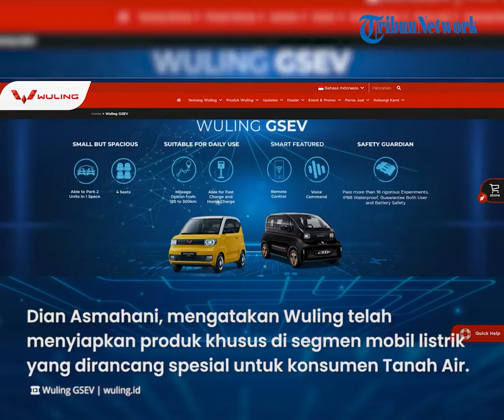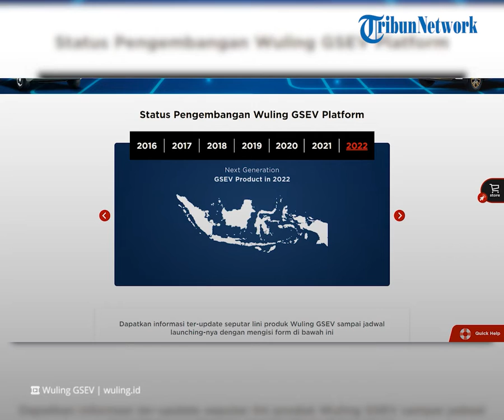Wuling Siap Luncurkan Mobil Listrik Rakitan Indonesia, Dirancang Spesial untuk Konsumen Tanah Air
TRIBUN-VIDEO.COM - Wuling umumkan siap meluncurkan mobil listrik terbarunya di Indonesia pada tahun ini.

Mobil listrik ini hadir dirancang spesial untuk konsumen Tanah Air.

Menariknya, produk mobil listrik pertama Wuling Indonesia ini akan dirakit secara lokal di pabrik Cikarang, Jawa Barat.

Dikutip dari Tribunnews.com, PT SAIC General Motors Wuling (SGMW) sebagai Agen Pemegang Merek atau APM Wuling di Indonesia akan meluncurkan mobil listrik baru.

Brand and Marketing Director Wuling Motors Dian Asmahani, mengatakan Wuling telah menyiapkan produk khusus di segmen mobil listrik yang dirancang spesial untuk konsumen Tanah Air.

"Kita menyiapkan produk khusus yang sesuai dengan keinginan konsumen. Yang pasti tahun ini akan kita kenalkan dan model ini belum pernah kita pamerkan," tutur Dian saat acara Wuling Almaz RS Media Experience Kartini Day, Kamis (21/4/2022).

Selain itu, produk mobil listrik pertama Wuling Indonesia ini akan dirakit secara lokal di pabrik Cikarang, Jawa Barat.

Diketahui, saat ini Wuling tengah menyiapkan teknologi dan fitur yang cocok untuk disematkan.

Kemudian, Wuling juga tengah meriset harga mobil listrik ini untuk konsumen setianya.

Dari detail fitur dan teknologi mobil listriknya ini masih dalam tahap pengembangan.

Diketahui, pabrikan otomotif asal Tiongkok ini akan fokus menyajikan mobil berpenggerak listrik.

(Tribun-Video.com)

Artikel ini telah tayang di Tribunnews.com dengan judul "Wuling Siap Kejutkan Konsumen dengan Mobil Listrik Rakitan Indonesia, Ini Bocorannya"